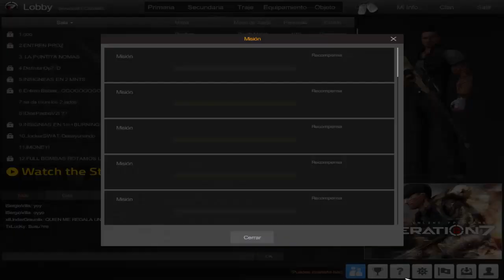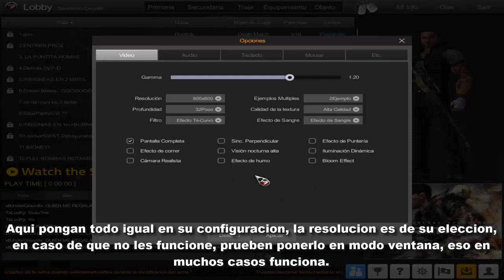Operation 7 solución al problema de pantalla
si parpadea o se queda en negro, esta puede ser una solución un poco mas eficaz